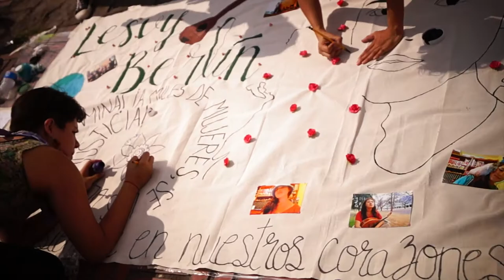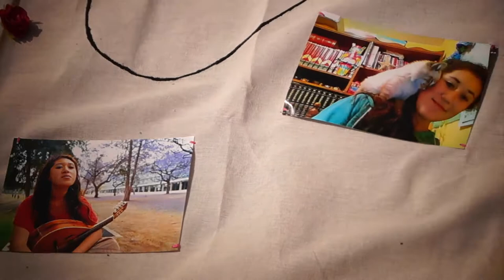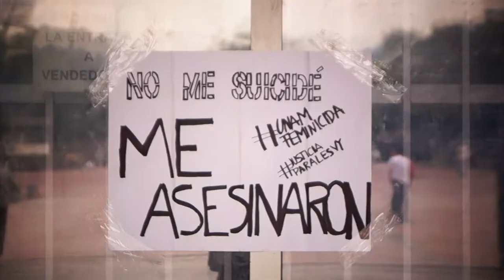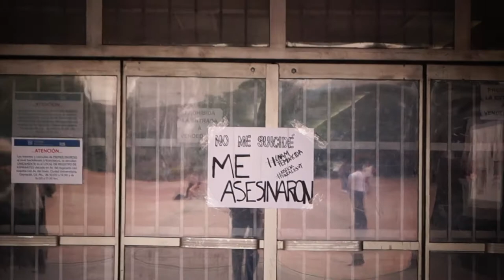Madre de Lesvy Rivera Osorio.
A tres meses de feminicidio de Lesvy Berlín, se realizó un mitin frente a rectoría en Ciudad Universitaria, lugar donde fue asesinada.
Video: Ehécatl